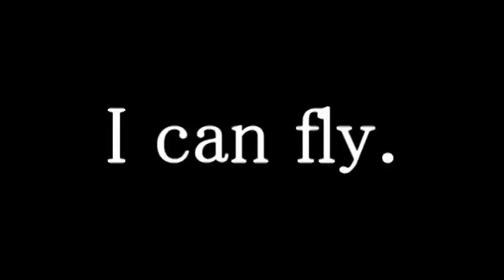【実況】 日曜洋ゲ劇場『THE LAST OF US』 09